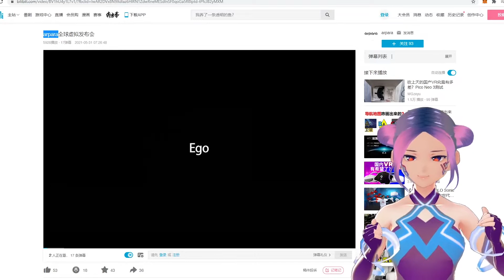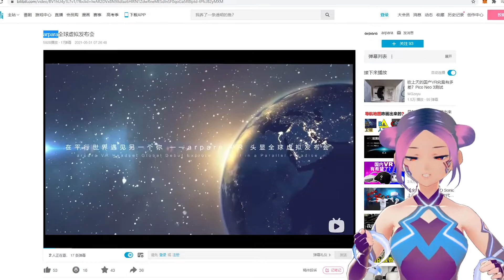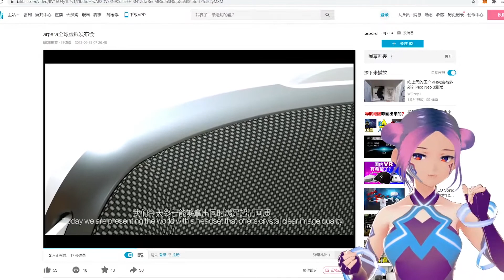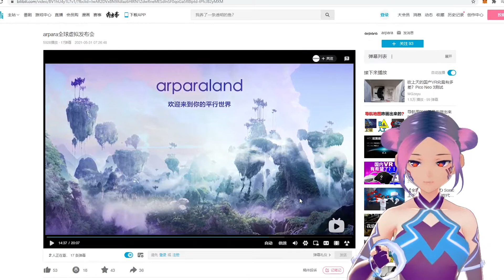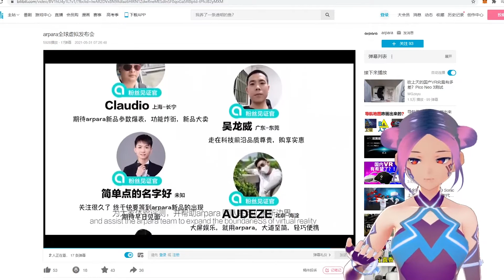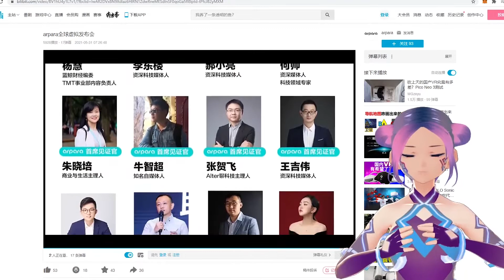What is The Arpara VR? Let's take a look at their "Global press conference!"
Lately, there is much news about the arpara all-in-one VR headset with "the first-ever VR headsets to offer super high PPI, wide FOV, and low latency capabilities in compact bodies. " It caught our attention and made me wonder what's the headset like. I digged into Bilibili - one of the biggest video share platforms in China, and in this episode, Let's take a look at the press conference!

Links and references:
arpara store

Original Video | arpara全球虚拟发布会 on Bilibili